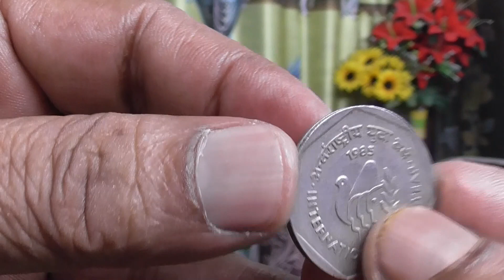Ek Coin Ek Lakh Such Kiya